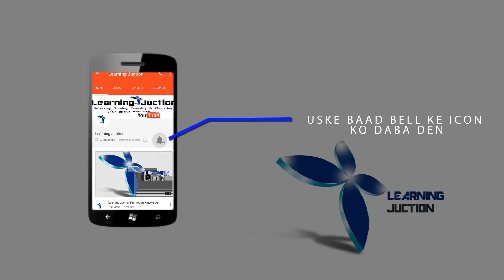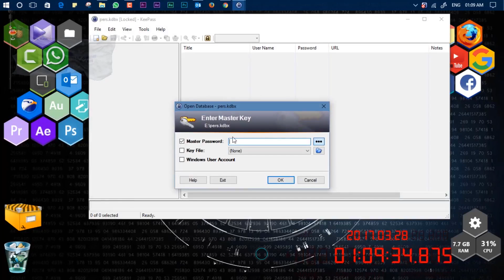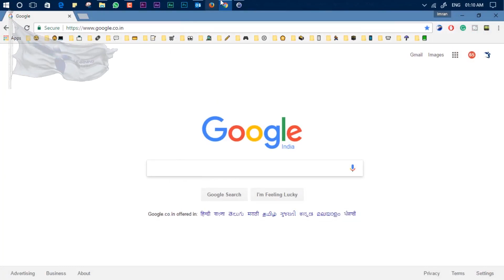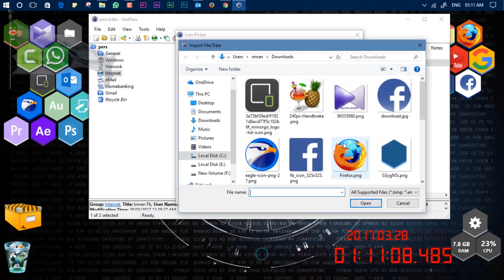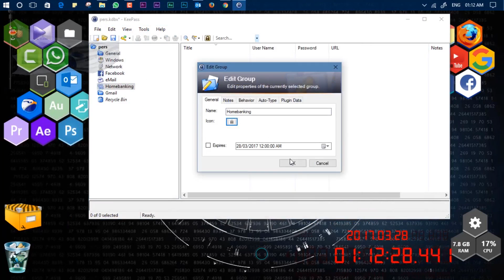EP-04 Best Free, Open-source and Secure Password Manager for Windows, Mac & Linux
In This video EP-04 Best Free, Open-source and Secure Password Manager for Windows, Mac & Linux